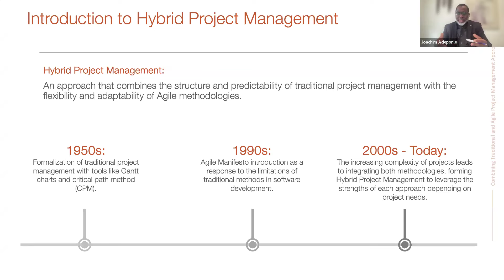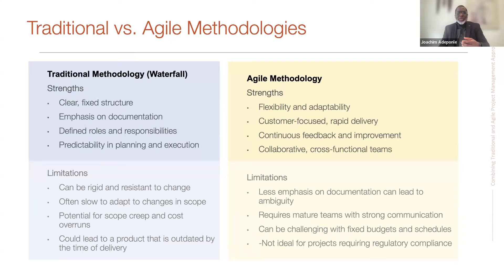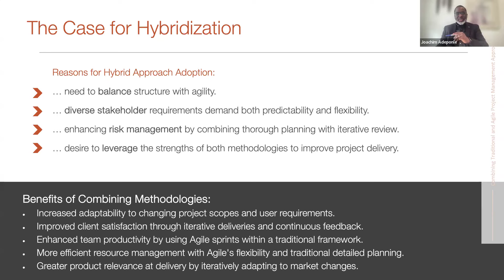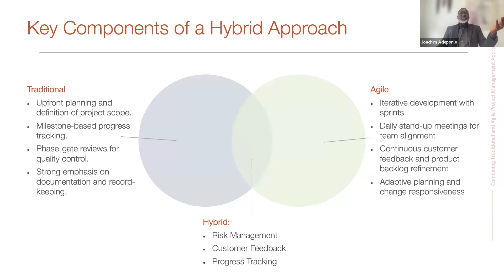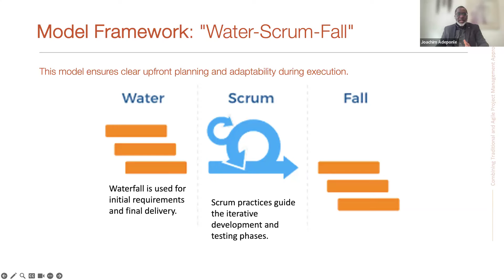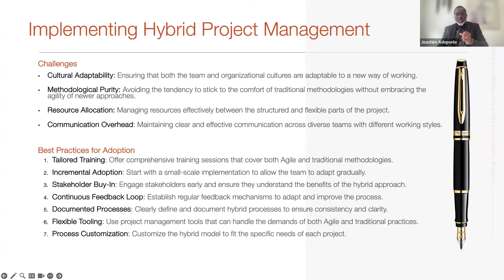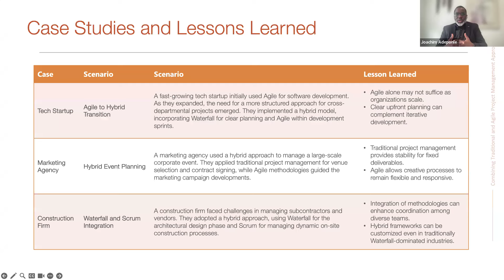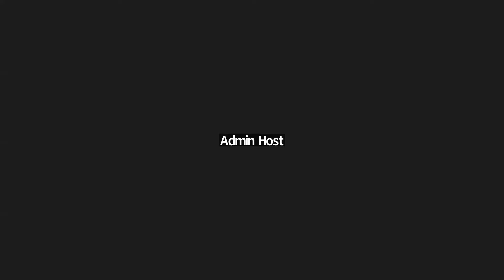Combining Traditional and Agile Approaches in Hybrid Projects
Did you miss Rome Business School Nigeria's groundbreaking webinar, "Combining Traditional and Agile Approaches in Hybrid Projects"? Don't worry! You can now catch the replay and dive into the wealth of knowledge shared by an industry expert.

In this illuminating session, we explored the dynamic landscape of project management, showcasing innovative strategies to seamlessly integrate traditional and agile methodologies for maximum efficiency and success. Whether you're a seasoned project manager or a budding professional eager to elevate your skills, this webinar offers invaluable insights to propel your career forward.

Don't miss out on this opportunity to learn from the best in the field. Watch the replay now and embark on a journey towards mastering the art of hybrid project management with Rome Business School Nigeria. Unlock your potential and drive unparalleled results in your projects. Watch now!